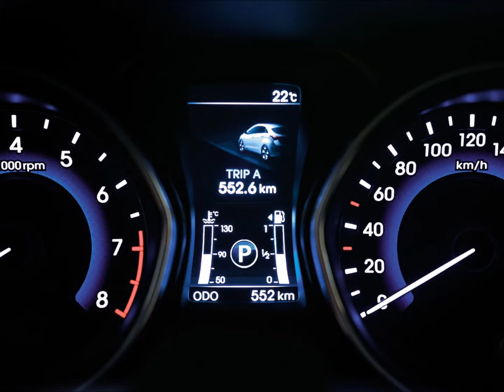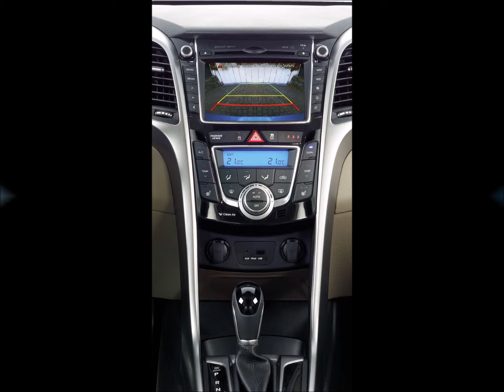Hyundai i30 3-Doors 2015